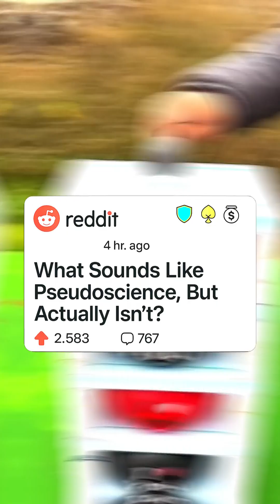What pseudo science facts are acutally true?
Which pseudo science facts do you know that are actually true?